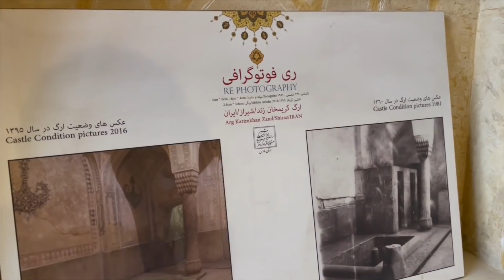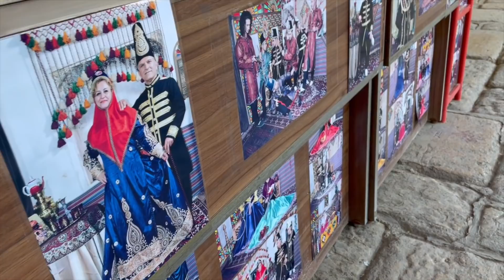11. جولة في شيراز / رحلة القطب الشمالي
فيديو اليوم : مواصلة الجولة في شيراز

القادة الداعمون  (  commanders  ) :

هيثم المرزوقي
saif alsaif
Hussain Ali
Ismail Alrowahi
mohammad alshammari

الزعماء الداعمون (  Leaders  ) :

lotfe Ado
abdulrahman alsumaiti
meshaal ali
Fadi Shanan
KHALED MUSTAFA

وجبة عشى او كوب قهوة عن طريق  paypal  ( لا تنسى كتابة اسمك )

قوانين القناة

1 - اذكر الله وصلي على النبي المختار

2 - عدم التعرض للامور السياسية والطائفية اوالتعرض للشعوب والديانات في القناة نهائيا

3 - عدم الرد والتعرض لاصحاب التعليقات واسئلتهم بما لا يليق واحترامهم فرض وواجب

4 - عدم التعليق  بالامور الخارجة عن اطار المغامرات والمعلومات المفيدة او المهمة للمتابعين

5 - التعليقات المسيئة سيتم تحويلها مع صاحبها الى سلة المهملات